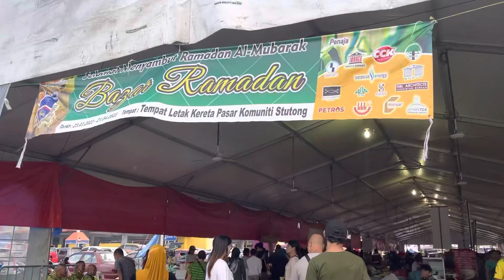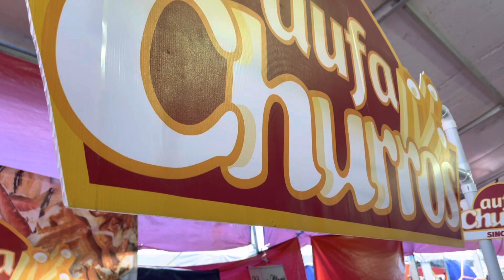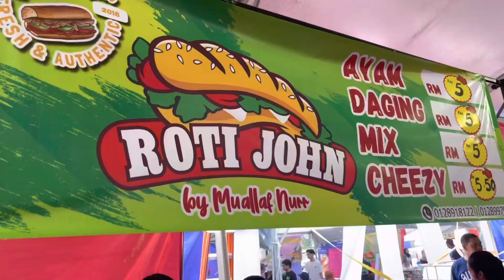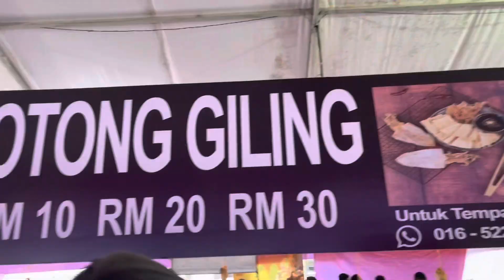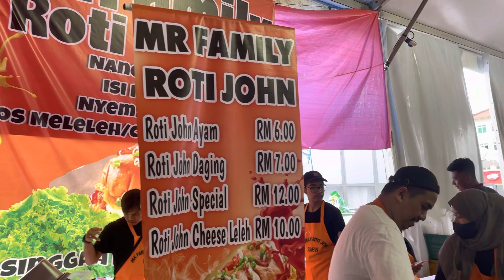Lễ hội ẩm thực Bazar Ramadhan ở Stutong , Kuching, Sarawak, Malaysia